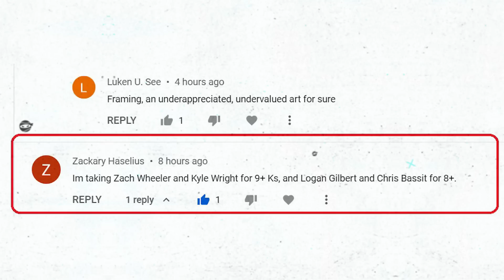Why don't you Sit the F Down?! Alek Manoah on a Rampage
Justin Verlander
Brady Singer
Alek Manoah
Felix Bautista
Ryan Helsley

and more!